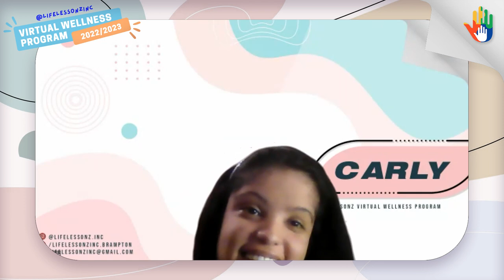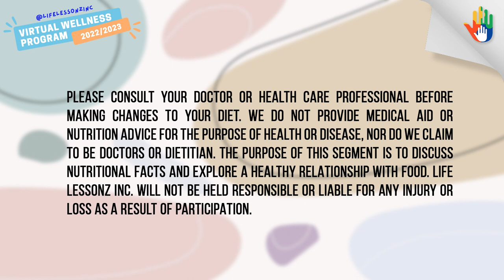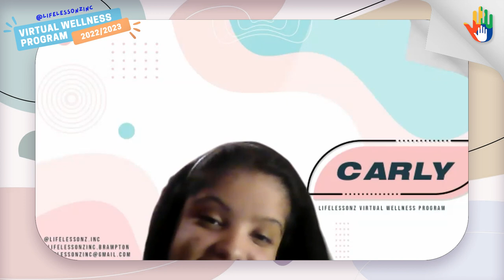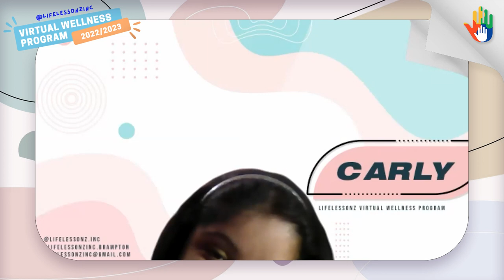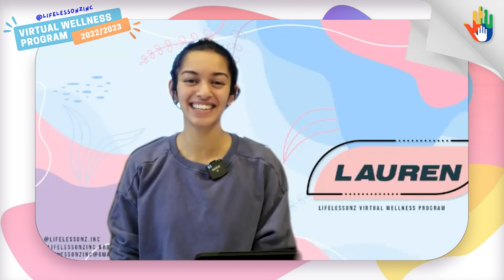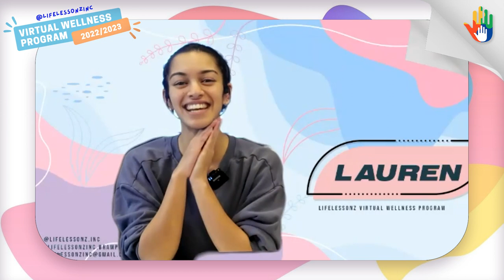Episode 17: Fried Plantains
Join us for a special Black History Month episode on February 9th! Lauren, Stevie and Carly cook up a tasty and nutritious treat, fried plantains, before Nathan joins in to lead a discussion about the importance of Black History Month. Learn about the contributions of Black individuals to the world and how to honor their legacy through our daily lives. Don't miss this educational and inspiring episode filled with food, culture and history.

Physical fitness
Nutrition
Mindfulness
Meditation

Show date: February 9, 2023